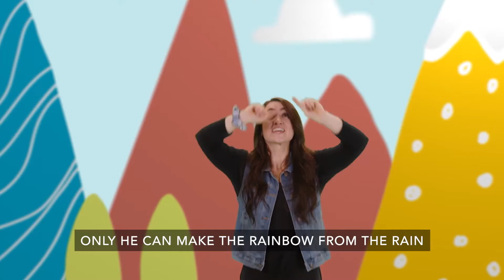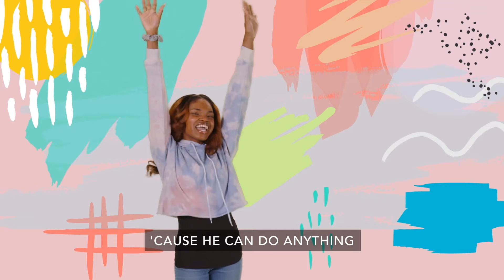Preschool Church August 29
Key question: Who is powerful?
Bottom Line: "God is powerful!"
Memory Verse: "Great is our Lord and mighty in power." -Psalm 147:5 , NIV